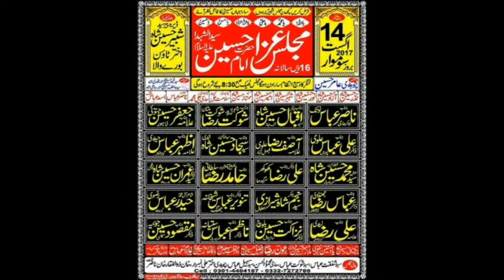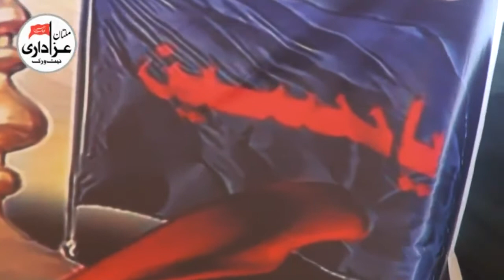Zakir Ali Raza Khokhar | Majlis e Aza 14 Aug 2017 | Dera Peer Syed Shabeer Hussain Shah